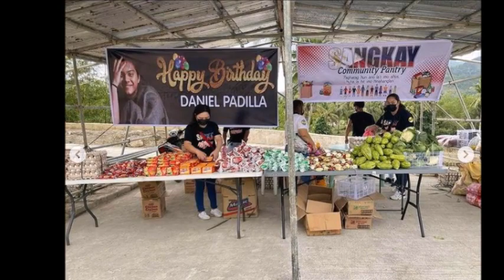KATHNIEL SALUBONG SA BIRTHDAY NI DANIEL MATINDE TALAGA BUMUHOS ANG AYUDA SA TACLOBAN